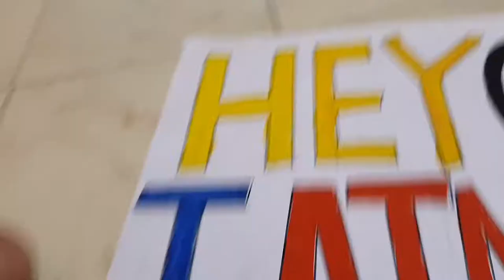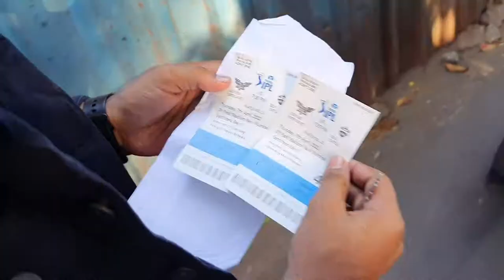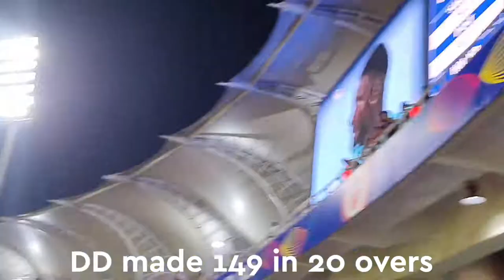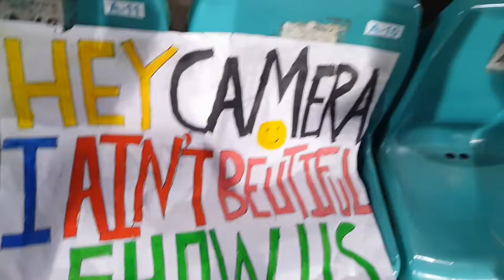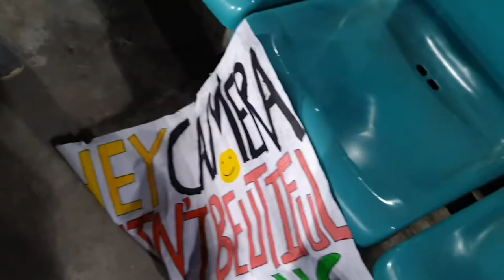I ADVERTISED MY YT CHANNEL AT IPL 2022 😨 |IPL VLOG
Hey bhailog in this video i went to a ipl 2022.
This was my first experience at stadium .
watching a live match was mesmerizing experience for me.